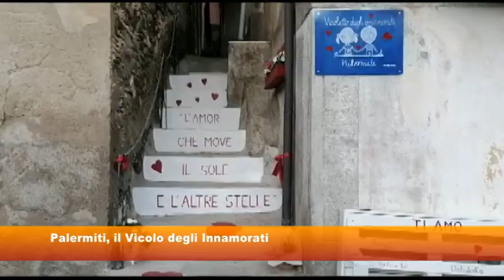Palermiti, il Vicolo degli Innamorati